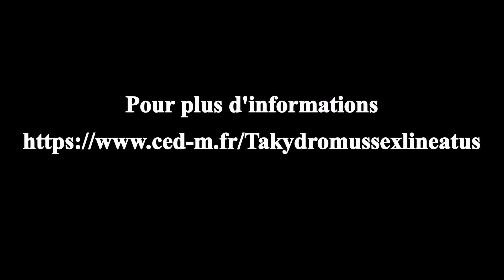Takydromus sexlineatus - Video 04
Takydromus sexlineatus
Le takydromus sexlineatus est un reptile diurne, arboricole et insectivore dont le corps (du museau au cloaque) atteint environ 8 cm, mais dont la queue peut atteindre trois fois la longueur du corps. Il a un aspect svelte, avec une tête allongée et des pattes fines. Le corps est marron plutôt clair, avec le ventre blanc, et de fines rayures longitudinales.
Ce lézard de petite taille de la famille des Lacertidae mesure environ huit centimètres de la tête au cloaque. Sa taille totale, comprenant la queue extrêmement longue, peut atteindre facilement les trente centimètres. C'est un lézard au corps mince et allongé dont la queue peut être jusqu'à quatre ou cinq fois plus grande que son corps.
Le ventre de ce lézard est blanc crème et deux lignes de couleurs pâles parcourent la longueur de leur corps, partant de la tête jusqu'à la base de la queue.
Les femelles ont généralement une coloration presque unie, variant du foncé au brun pâle, sur l'ensemble du corps. Les mâles quant à eux ont des flancs plus colorés que leurs congénères féminins et il est quelques fois possible d'y percevoir des petits points blanc crème.